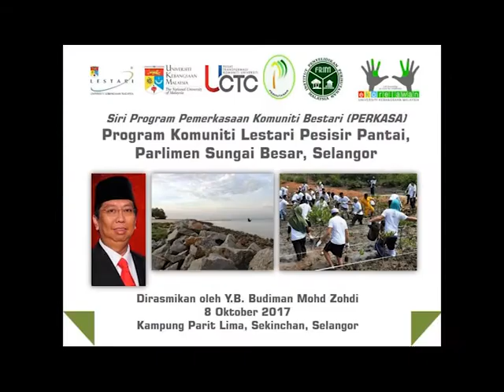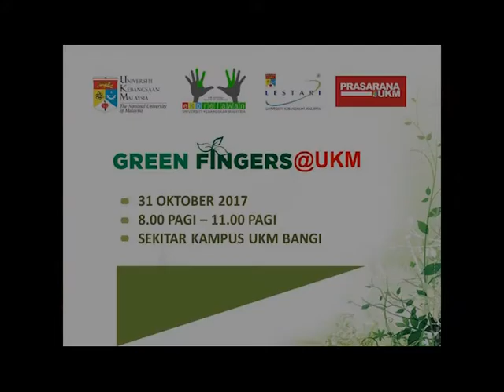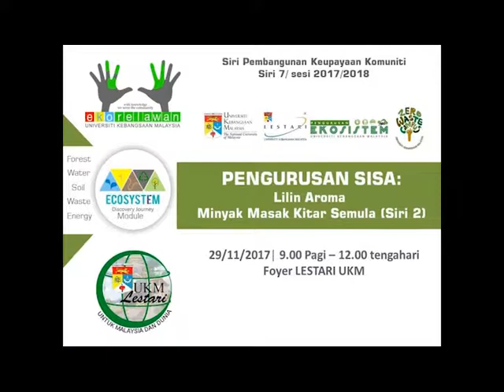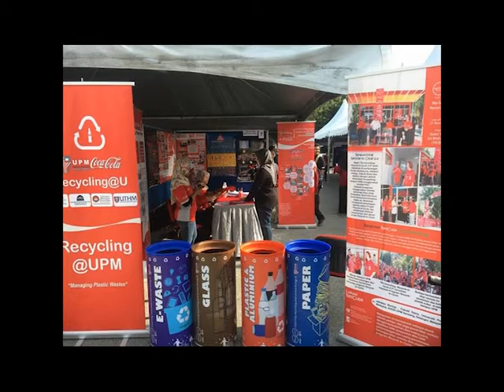Penjelahan ekosistem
Disediakan oleh Tan Long Cheng A160939